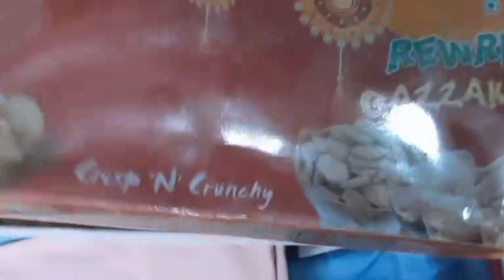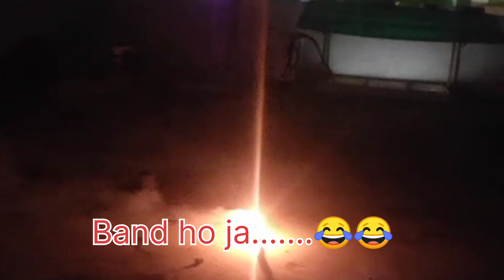Diwali Celebration Vlog🎇💞🎉